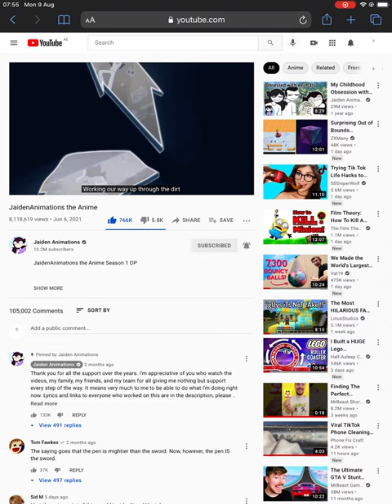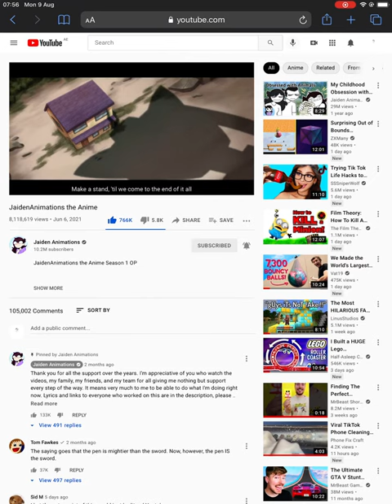JaidenAnimations the Anime (without credits)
A copy.